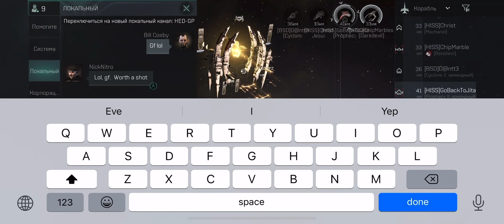Lonely Rokh (Solo PvP EvE Echoes)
Solo Battleship PvP Eve Echoes

Fit:
8x Core C-type Snubnose Railgun
3x Caldari Navy Stasis Webifier
1x Federation Navy Warp Scrambler
2x mk7 Ogre
3x Pith C-Type Large Shield Booster
2x Republic Fleet Large Capacitor Battery
1x Pith C-Type Adaptive Invulnerability Field
1x Anti-EM Screen Reinforcer III
2x Core Defense Charge Economizer III
3x Semiconductor Memory Cell I
1x Guristas Purple Nanocore